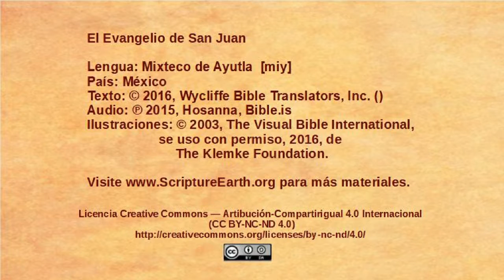Mixteco de Ayutla – John 5:1-15 - Jesus heals on the Sabbath [miy]